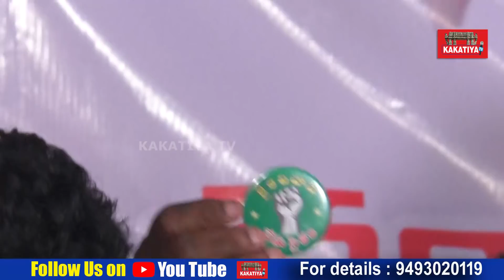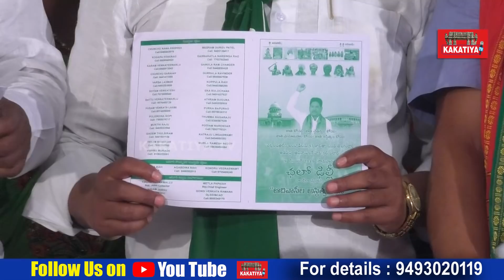ఆదివాసీ సీఎం కావాలి Adivasi Mahila Chaitanya Sadasu EXCLUSIVE Bhadrachalam || KAKATIYA TV ll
Adivasi Mahila Chaitayna Sadasu EXCLUSIVE Bhadrachalam || KAKATIYA TV ll

Telangana Adivasi Mahila Chaitanya Sadasu has done at Bhadrachalam. Adilabad BJP MP Soyam Bapurao, Co-Oridinator Chunchu Rama Krishna, Adivasi State Leaders, deligates, Women also particiipated in this meeting. They demanding for abolish the Lambadi Community from ST Reservation.